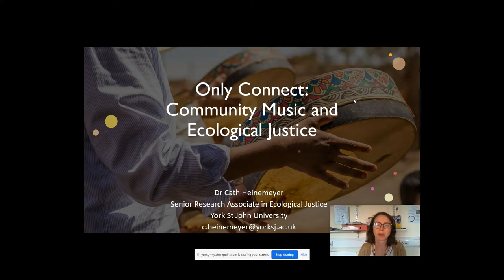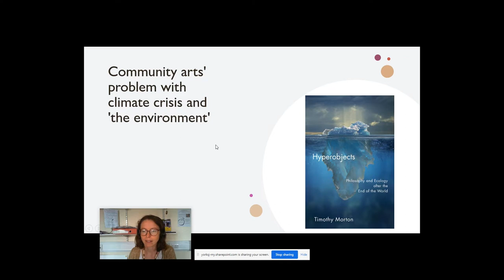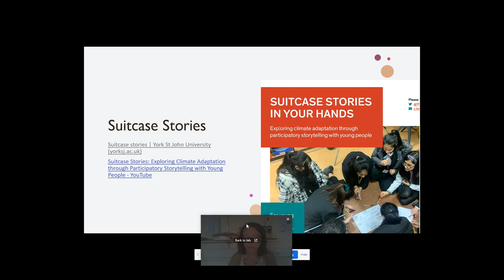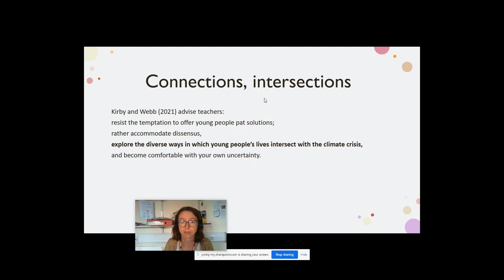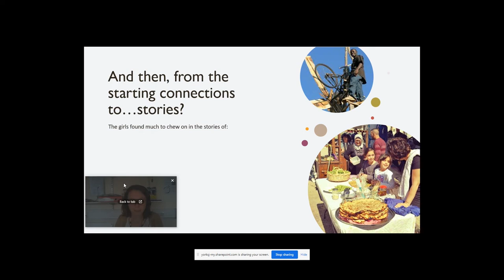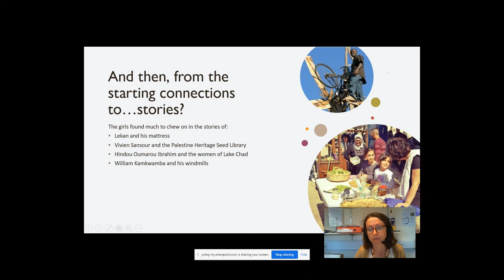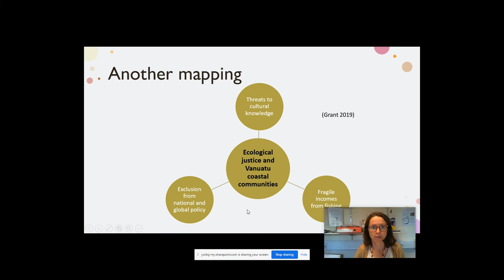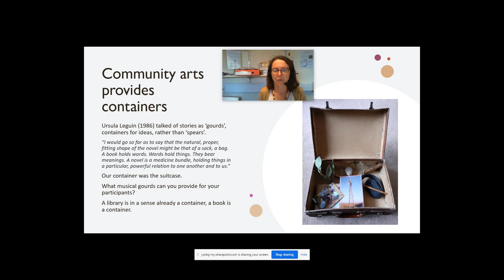Only Connect: Community Music and Ecological Justice by Dr Cath Heinemeyer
A short video introducing how we can work with the concept of ecological justice in our practice, using the example of the Suitcase Stories project. For the Community Music Learning network's Winter School 2022. In this first part Cath Heinemeyer discuss how we can map the connections between a particular community and the ecological/climate crisis. She then talks about how stories or musical activities can act as containers or 'gourds' for communities to explore their relationship to ecological justice.
Click to view the Suitcase Stories documentary and materials which Cath mentions in the video.

Dr Cath Heinemeyer is Senior Research Associate in Ecological Justice, and Lecturer in Drama, at York St John University, UK. Her practice and research is in participatory storytelling and the role of the arts in facilitating dialogue about complex issues and overlapping crises. She is author of 'Storytelling in Participatory Arts with Young People: the gaps in the story'. Current research projects including Suitcase Stories, the British Council-funded Storying Our Future, and a multidisciplinary pedagogical action research project called Living Lab: Feeding the Campus.